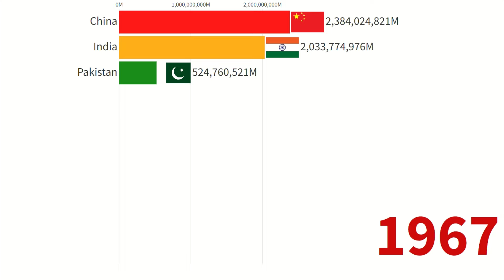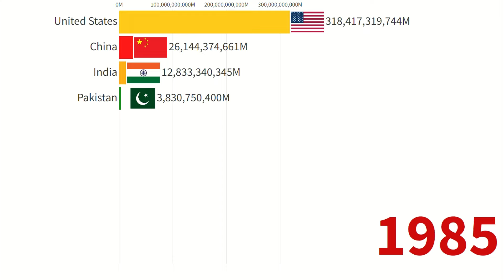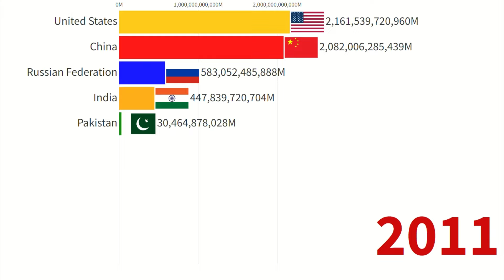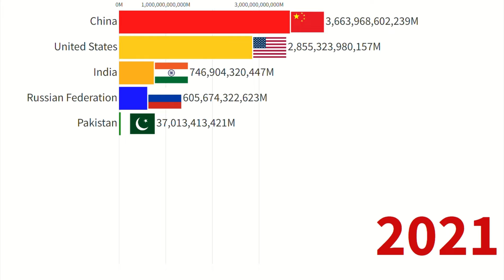Biggest Exporter Country In The World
Highlights keyboard

India Vs Pakistan Vs USA Vs Russia | Biggest Exporter Country In The World

biggest exporter country in the world 2023
biggest rice exporter country in the world
which country is the biggest oil exporter in the world
world no 1 export country
world largest exporter country
largest import export country world
biggest almond producer country in the world
top agricultural exporting countries in the world
world largest mobile exporter country
biggest exporter of wheat country
biggest agricultural exporter in the world
biggest exporter to us
biggest exporter of agricultural products
which country exports the most
the biggest exporter in the world
u.s. biggest export countries
biggest beef exporting country in the world
top beef meat exporter country in the world
world biggest beef exporter country 2020
biggest export by country
biggest exporter of wood
biggest exporters in the world
biggest chocolate producer country in the world
biggest car producer country in the world
biggest car producer country in the world 2023
highest cotton exporting country in the world
leading cement producer country in the world
country with highest exports
countries biggest exports
country largest exporter of christmas trees
china's biggest export country
who is the biggest exporter in the world
biggest food exporting countries in the world
biggest food producer country in the world
top food exporting countries in the world
biggest exporter of flour
what country is the biggest exporter of food
top garments exporter country in the world
top garments exporter country in the world 2023
biggest gun producer country in the world
biggest gold producer country in the world
top 10 garments exporter country in the world 2022
biggest exporter of grains
highest export countries
which country is the biggest exporter of wheat
highest exporter of oil
top import export countries in the world
what is the biggest export country in the world
the largest orange exporting country in the world is
which country is the biggest exporter in the world
u.s. biggest exports
japanese biggest exports
japan biggest export
japan biggest imports and exports
korea biggest export
kazakhstan biggest export
largest exporter in the world
largest export countries
largest exporter of goods in the world
top medicine export country in the world
top milk exporting countries in the world
biggest exporter of wheat
montana biggest export
biggest beef exporter country
biggest exporter of natural gas
biggest exporter of energy
biggest oil exporting countries in the world
biggest oil producer country in the world
highest oil exporter country in the world
biggest orange producer country in the world
top oil exporting countries in the world
top oil producer country in the world
world no 1 beef export country
which country is the biggest exporter of oil
biggest exporter of oil in the world
paraguay biggest export
peru biggest exports
qatar biggest export
what country is the largest exporter in the world
highest rice exporting country in the world
highest export country in the world
world top beef export country
highest export country from india
export ranking by country 2022
top steel producer country in the world 2022
biggest exporter of soybeans
world most beef export country list
what country is the world's largest exporter of services
the biggest exporting country in the world
top textile exporting countries in the world
top tea exporting countries in the world
the biggest oil exporter country in the world
highest uranium producer country in the world
largest world exporters
biggest export in the world
biggest export of every country
biggest beef exporter in world
virginia biggest exports
top wheat exporting countries in the world
which country is the biggest exporter
what country is the biggest exporter of beef
zimbabwe biggest export
biggest exporter of oil
top 10 exporter country in the world
top 10 exporter country in the world 2023
top 100 export countries in the world
top 10 beef exporter country in the world
top 10 garments exporter country in the world
top 10 import country in the world
number 1 exporter in the world
who is the largest exporter in the world
top exporting countries in the world 2022
top 10 garments exporter country in the world 2023
top 10 agricultural exporting countries in the